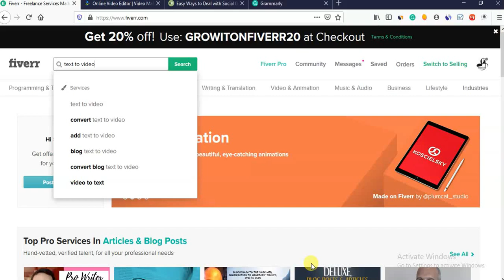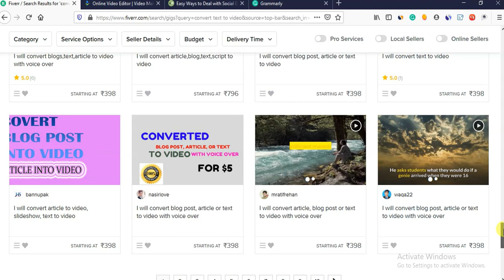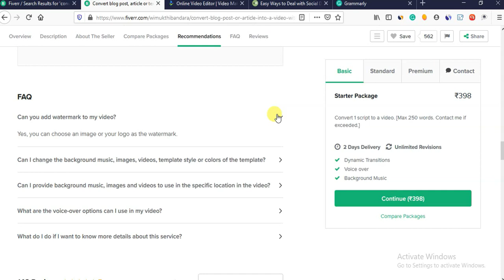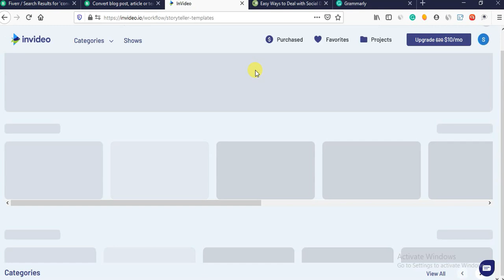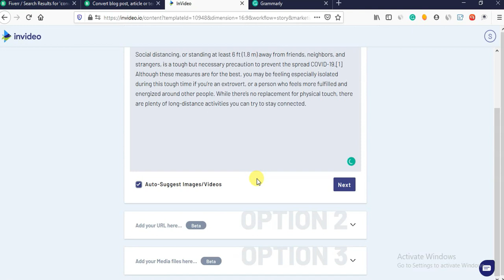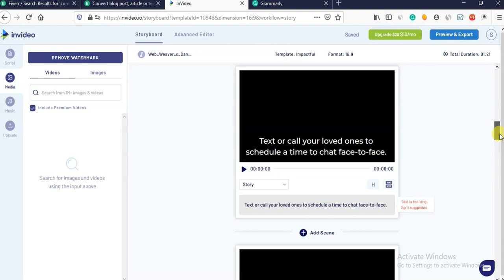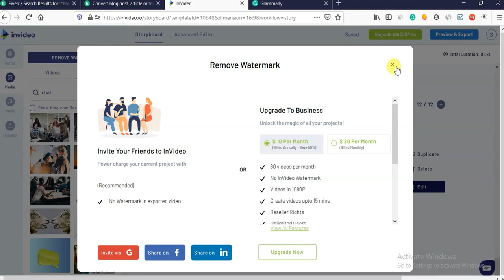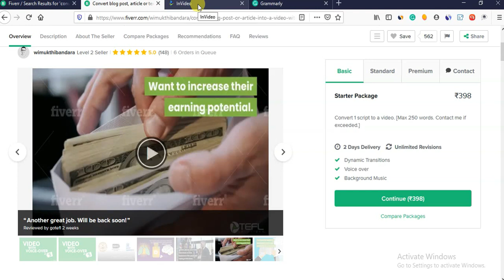சிறந்த Part-time work | Copy paste வேலை | Tamil | Fiverr series tamil - 2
சிறந்த Part-time work | Copy paste job | Tamil | Fiverr series - 2 |

Best part-time income on ''Fiverr copy paste Job . 100% genuine. 100% free joining. Zero Investment. வீட்டிலிருந்து மாதம் 30,000 ரூ. வரை சம்பாதிக்கலாம்.

வீட்டிலிருந்து வேலை. ஆன்லைன் பணம் | freelance copy paste job

 part-time income
 work from home
 excellent income

 freelancer for beginners in Tamil
 freelancer

 freelancer online jobs Tamil
 part-time data entry jobs home in Tamil

 content writing part-time jobs
copy paste jobs in Tamil
ஆன்லைன் வேலை
வீட்டிலிருந்து வேலை